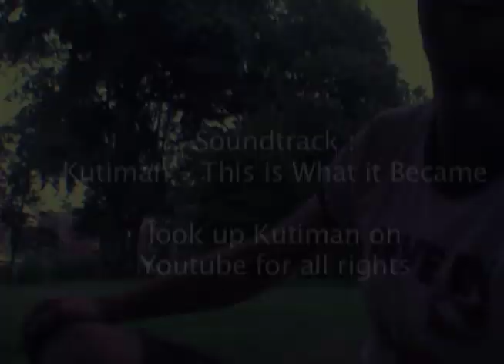Jancing Experiment 1 - Kutiman - This is What it Became - 7.17.09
something I've been working on little by little for a long time, only recently been practicing with intent to grow, I pretty much just juggled for stress relief most of my life

arg, and I swear I'm so much better when I don't record myself, something about turning a camera on myself keeps me from the true rhythm